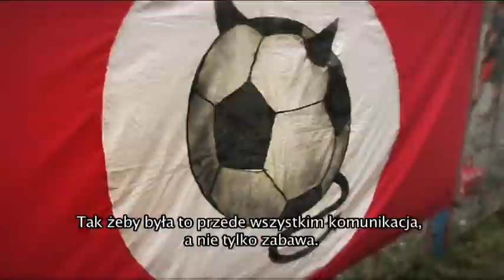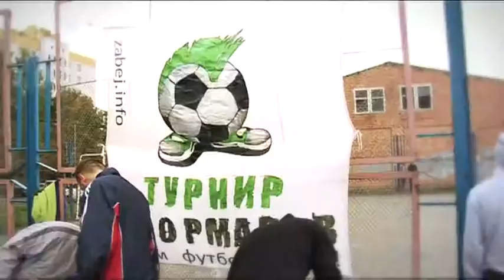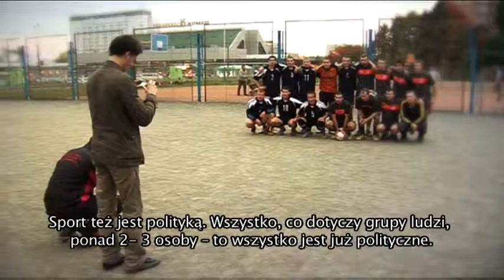Pasjonaci: niefromalny turniej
Turniej piłki nożnej dla podwórkowych drużyn z całej Białorusi ma popularyzować aktywność społeczną i nieformalne inicjatywy